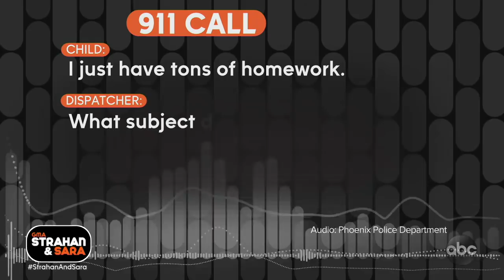911 operator gets a Super Bowl surprise!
Michael and Sara help out 911 operator Antonia Bundy after her phone call went viral.